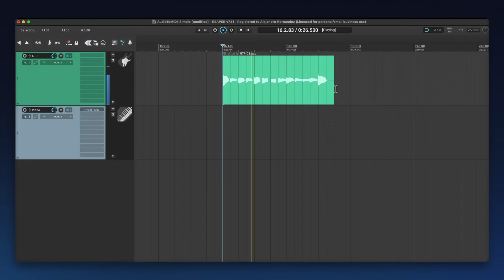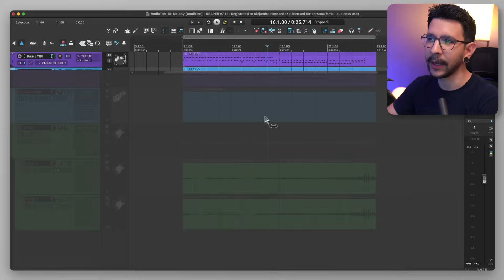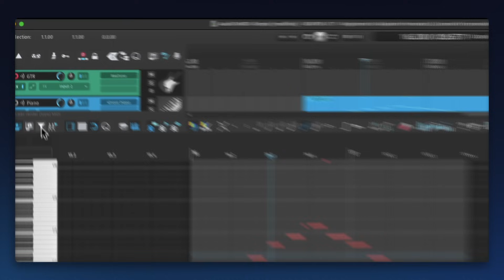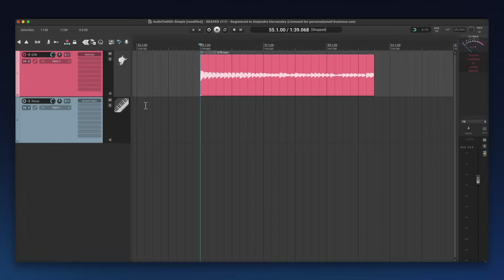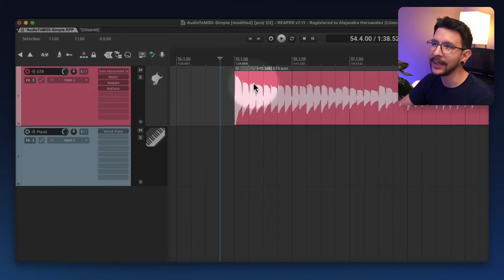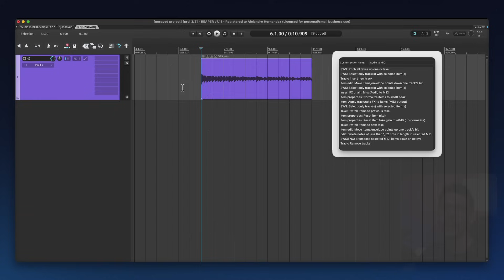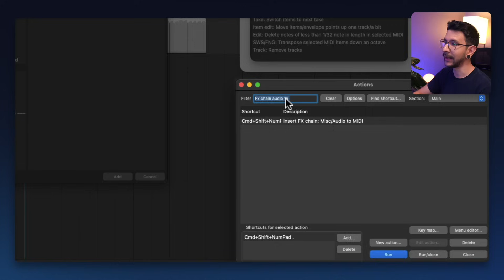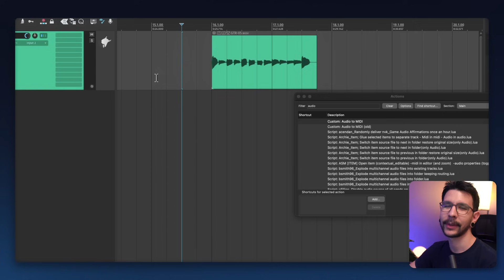Instantly convert AUDIO to MIDI in REAPER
🚀 CONNECT

🕹 Chapters:

00:00 Demo
00:29 Easiest method
01:48 How I use this
03:42 Issues you may encounter
05:07 Get more accurate results
07:47 Custom action: Instant Audio to MIDI
11:34 How to setup right click menu
12:25 thank you!!